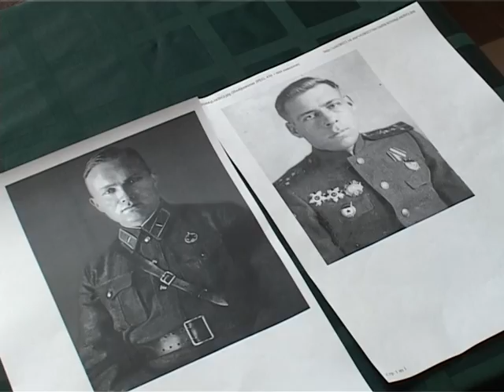0802 Армавир Новости Kvest